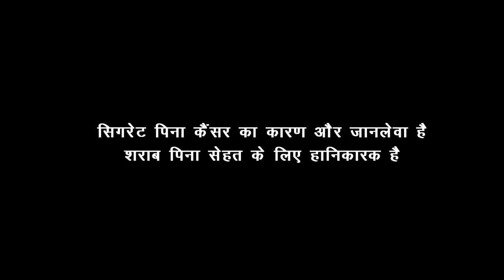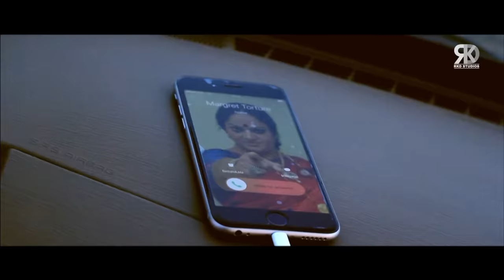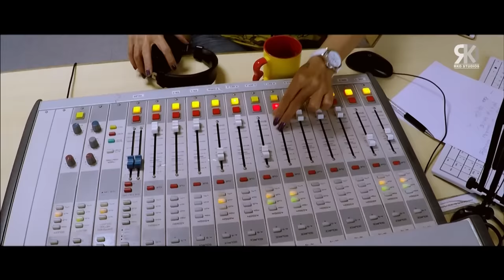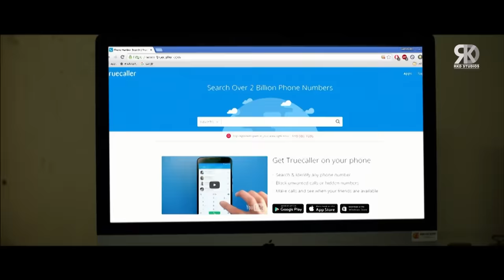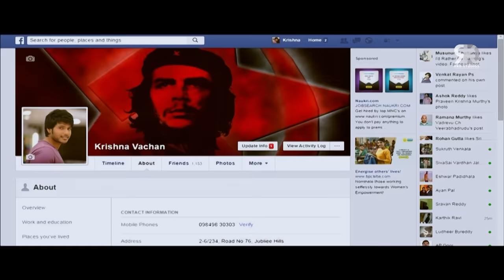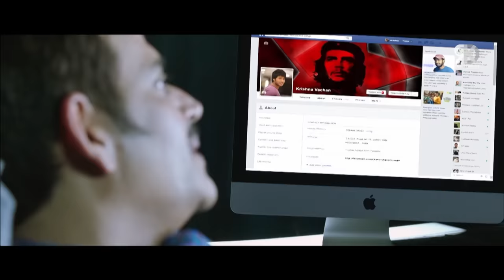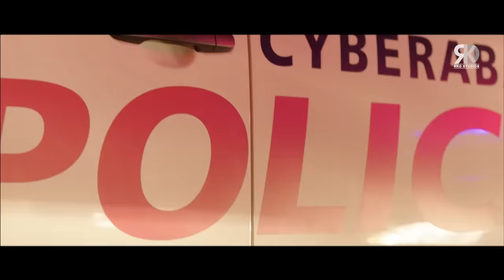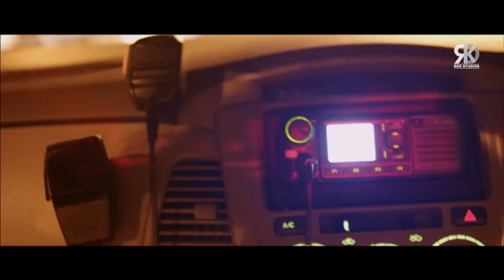Asli Fighter (Okka Ammayi Thappa) | Sundeep Kishan, Nithya | South Indian Hindi Dubbed Action Movie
Here's presenting "Asli Fighter" Full Movie, the Hindi Dubbed Version of the latest BLOCKBUSTER Film "Okka Ammayi Thappa".

Movie(Hindi Dubbed) :- Asli Fighter
Original Movie:- Okka Ammayi Thappa In Telugu (2016)
Star Cast: Sundeep Kishan, Nithya Menen, Ravi Kishan, Rahul Dev
Producer:- Anji Reddy
Director: Rajashima Tannida

In order to free their imprisoned boss, a group of terrorists plan to bomb a flyover in Hyderabad. Amid all the chaos, unfortunately, Krishna and Mango get entangled in their plan.